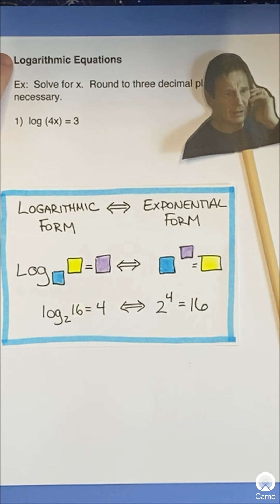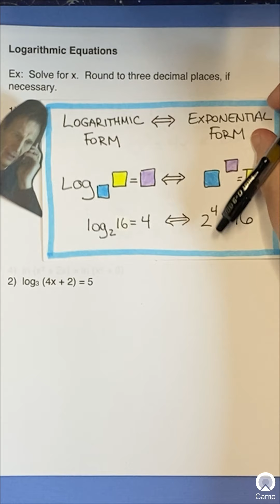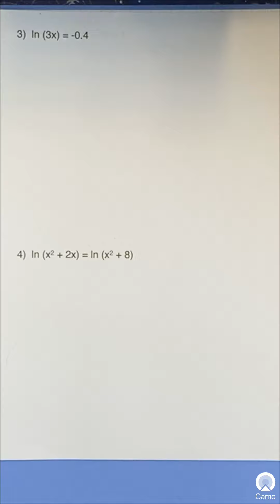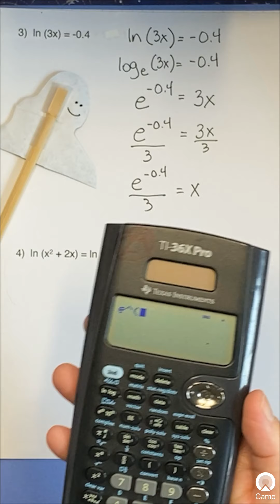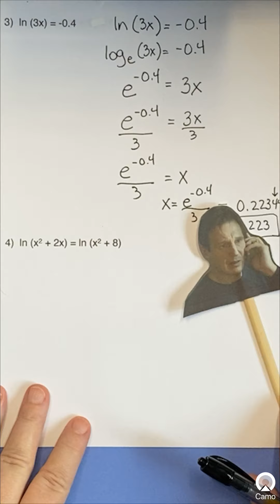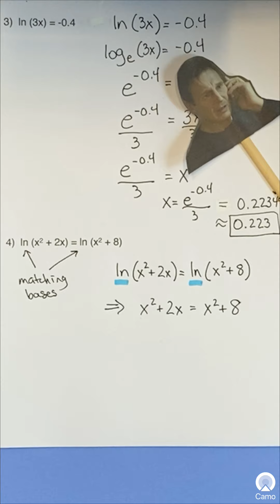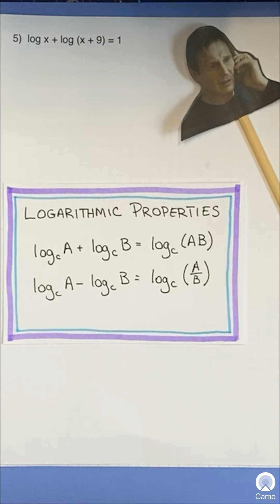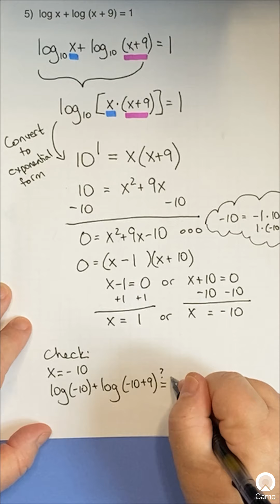60 9.7 Exponential and Logarithmic Equations Part 2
Liam Neeson helps us solve logarithmic equations with his very particular skill set (exponentials and logarithmic properties.)

*Note #2: I have not monetized this channel, but YouTube may add advertisements to my video. I do not receive any payment for these ads, and you are welcome and encouraged to skip them when possible*